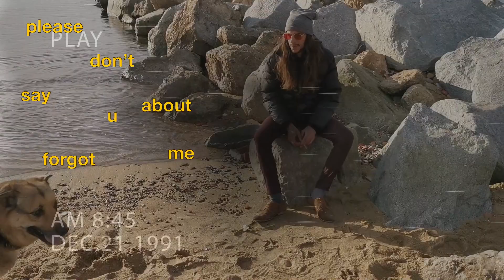Little Grace - birthday (Official Video)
Birthday
Homemade music video by Little Grace performing ‘birthday’ available everywhere from July 3rd...

Written by
Little Grace
TEE
Michael Blackburn
MSB

Brass by
New Junior

Lyrics

I can’t say what I wanted
Cause it hurts to be honest
Digging dirt in the forest
Tryna search tryna forage
Three little words was all you wanted
But I just kept them in my pocket
On my chest is your love locket
With a note that forgot and it says

“Te amo pero no te quiero”
I heard you crying from your window

Said I wanna but I just can’t let go

Now it’s plain to see you’re living free
You got a house and a man and a family tree
But please don’t say you forgot about me
I hope I’m not too late for the party
I held on to your letters in a hope that you’d reply,
Never thought that you’d do better,
But here’s my reasons why